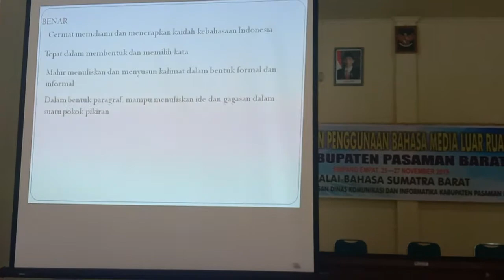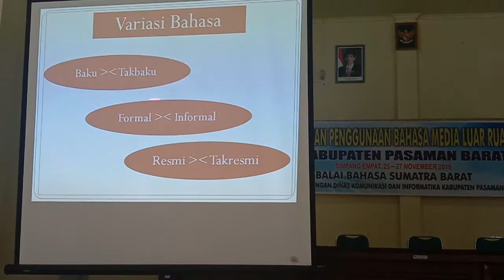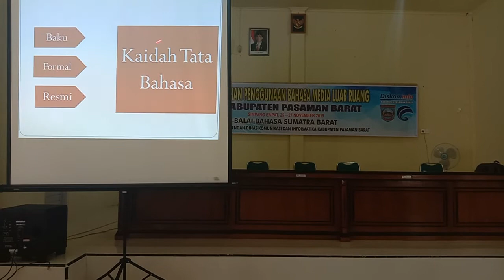Manga Kami ! Hari kedua penyuluhan Penggunaan Bahasa Luar ruang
Balai Bahasa Sumbar Adakan Penyuluhan Penggunaan Bahasa Media Luar ruang
Simpang Empat- 26/11/19
Balai Bahasa Propinsi Sumatra Barat berkerja sama dengan Diana Komunikasi dan Informasi Kabupaten Pasaman Barat melaksanakan Penyuluhan Penggunaan Bahasa Media Luar yang berlangsung mulai hari ini Senin tanggal 25 – Rabu 27 November 2019 bertempat di Aula Kantor Pemberdayaan Perempuan dan keluarga Berencana Pasaman Barat. Kegiatan ini merupakan kegiatan lanjutan yang telah dilaksanakan pada hari rabu 3 September 2019 lalu.
Pada Sambutan Kepala Dinas Kominfo Pasaman Barat diwakili oleh Kabid Informasi Komunikasi Publik. M. Syahril S. Sos. "Sebagai anak bangsa kita semua pada umumnya sudah mengetahui bahwa kita bangsa Indonesia mempunyai satu bahasa persatuan yaitu Bahasa Indonesia, Bahasa Indonesia merupakan bahasa yang lahir dari akar budaya tradisi bangsa Indonesia sendiri yang menurut ahli bahasa berasal dari Bahasa Melayu Riau". sambung Buya Syahril dihadapan peserta sekretaris dinas OPD Pasbar.
Perwujudan Bahasa Indonesia menjadi bahasa persatuan bangsa Indonesia pertama kali di sepakati dan menjadi kebulatan tekad seluruh anak bangsa Indonesia pada pelaksanaan Kongres Pemuda Indonesia ke II pada tanggal 28 Oktober Tahun 1928. Kongres Pemuda Indonesia ke II ini di ikuti oleh perwakilan organisasi pemuda seluruh Indonesia pada masa saat itu. Kongres Pemuda tersebut menyampaikan tiga pernyataan kebulatan tekad pemuda Indonesia yaitu berbangsa yang satu bangsa Indonesia, bertanah air yang satu tanah air Indonesia, dan menjunjung tinggi bahasa persatuan Bahasa Indonesia. Dengan menjadikan Bahasa Indoenesia sebagai Bahasa Persatuan Bangsa, maka seluruh suku bangsa yang ada di Indonesia telah diikat oleh tali persatuan, yaitu Bahasa Indonesia yang dapat di pergunakan dalam kegiatan protokoler kenegaraan, penamaan lembaga Negara/lembaga pemerintahan seluruh Indonesia, kegiatan sosial kemasyarakatan, penamaan fasilitas umum, dan bahasa resmi pergaulan antar suku bangsa seluruh Indonesia dari Sabang Provinsi Aceh sampai Merauke Provinsi Papua.
Supaya Bahasa Indonesia yang disepakati pada Sumpah Pemuda Tahun 1928 dalam penggunaannya pada kehidupan berbangsa dan bernegara lebih kuat dan berjalan sesuai dengan yang diharapkan, maka diadakanlah suatu kesepakatan antara praktisi bahasa dan penulis sastra pada masa perjuangan kemerdekaan dalam bentuk Kongres Bahasa Indonesia untuk membahas Bahasa Indonesia dan perkembangannya.
Menurut sejarahnya Kongres Bahasa Indonesia I diadakan di Solo Jawa Tengah, tanggal 25 s/d 27 Juni 1938, dimana Kongres Bahasa Indonesia I ini pada awalnya adalah untuk memperingati Sumpah Pemuda tahun 1928, namun Kongres juga membahas perkembangan bahasa dan sastra Indonesia dan rencana pengembangannya.Setelah keberhasilan para pemuda pejuang menjadikan Bahasa Indonesia sebagi bahasa persatuan bangsa Indonesia, maka perjuangan tersebut mencapai puncaknya dengan diproklamirkannya kemerdekaan Indonesia pada tanggal 17 Agustus 1945 oleh Soekarno-Hatta.
Pada tanggal 18 Agustus 1945, Undang-Undang Dasar 1945 di tetapkan menjadi Undang-Undang Dasar Negara Indonesia. Undang-Undang Dasar Negara Indonesia tersebut ditetapkan sebagai rambu- rambu atau aturan dasar seluruh bangsa Indonesia dalam berkehidupan bermasyarakat, berbagsa dan penyelenggaraan pemerintahan negara Indonesia. Ketetapan Bahasa Indonesia sebagai Bahasa Persatuan akhirnya dikukuhkan pada Pasal 36 Undang-Undang Dasar Tahun 1945.
Kongres Bahasa Indonesia II diadakan di Medan Sumatera Utara, tanggal 28 Oktober s-d 2 November 1954, merupakan perwujudan  tekad bangsa Indonesia untuk terus-menerus menyempurnakan Bahasa Indonesia yang diangkat sebagai bahasa kebangsaan dan ditetapkan sebagai Bahasa Nagara ;Tanggal 16 Agustus 1972 Presiden Soeharto meresmikan penggunaan Ejaan Bahasa Indonesia Yang Disempurnakan ( EYD) melalui pidato kenegaraan dihadapan sidang DPR yang dikuatkan dengan Keputusan Presiden RI Nomor 57 Tahun 1972; Tanggal 31 Agustus 1972 Menteri Pendidikan dan Kebudayaan menetapkan Pedoman Umum pembentukan istilah resmi yang berlaku di seluruh Indonesia ( Wawasan Nusantara ) ; Kongres Bahasa Indonesia III diadakan di Jakarta tanggal 28 Oktober s/d 3 November 1978, diadakan dalam rangka memperingati hari Simpah Pemuda yang ke- 50 memperlihatkan adanya kemajuan, pertumbuha, dan perkembangan bahasa Indonesia sejak tahun 1928, serta memantapkan Kedudukan dan Fungsi Bahasa Indonesia ; Kongres Bahasa Indonesia IV di Jakarta pada tanggal 21 s/d 26 November 1983, diadakan dalam rangka untuk memperingati Hari Sumpah Pemuda yang ke– 55 dan telah memutuskan, bahwa pembinaan dan pengembangan Bahasa Indonesia harus lebih  ditingkatkan sehingga amanat dalam Garis-Garis Besar Haluan Negara yang mewajibkan kepada semua warga negara Indonesia untuk menggunakan Bahasa Indonesia dengan baik dan benar dapat tercapai semaksimal mungkin. Seluruh Kongres Bahasa Indonesia tersebut pada prinsipnya adalah dalam rangka menyatukan sikap dan persepsi praktisi